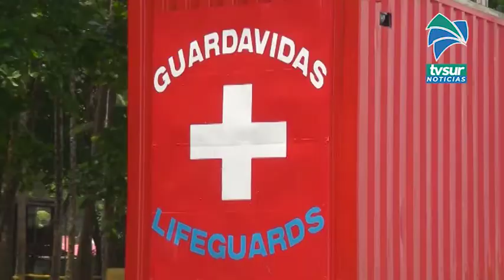Guardavidas de Costa Ballena hicieron recomendaciones por aumento en el oleaje